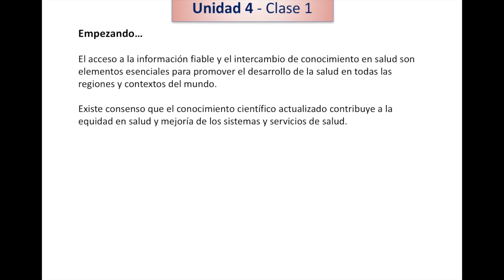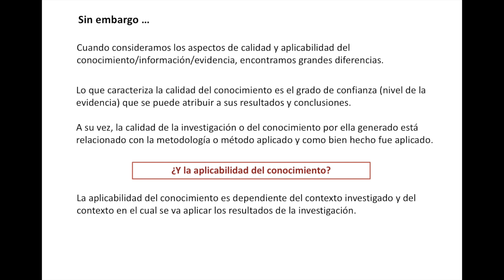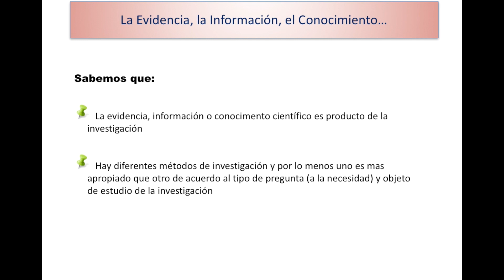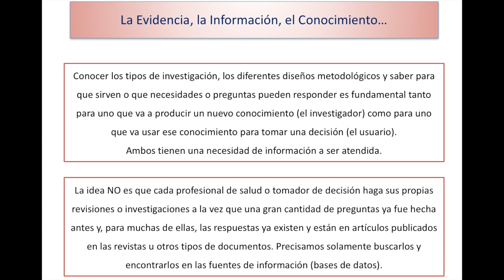Tipos metodológicos de estudios 1/2